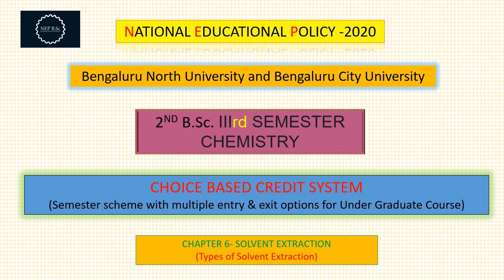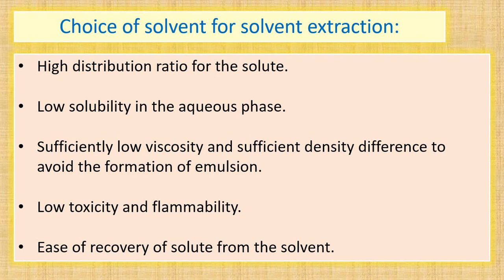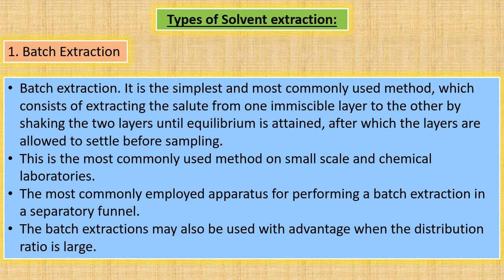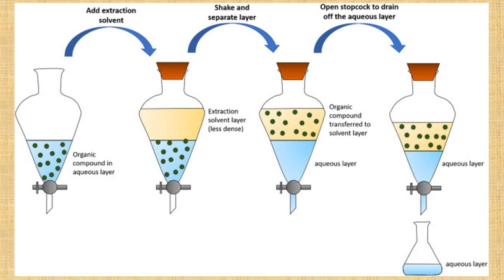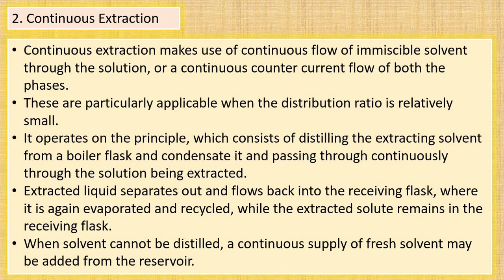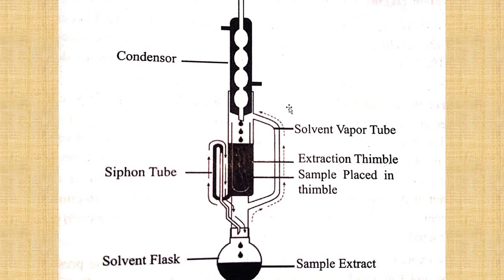Solvent Extraction - Lecture 5 (BNU, BCU) - Types of Solvent Extraction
In this video we will be discussing the criterial for selection of solvent for solvent extraction and types of solvent extraction.